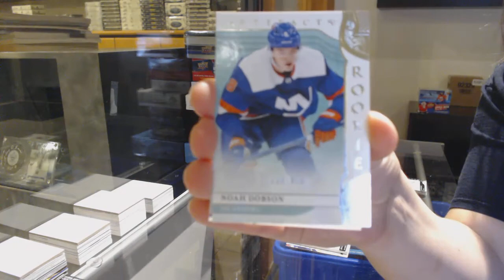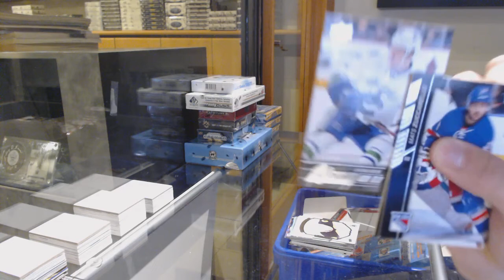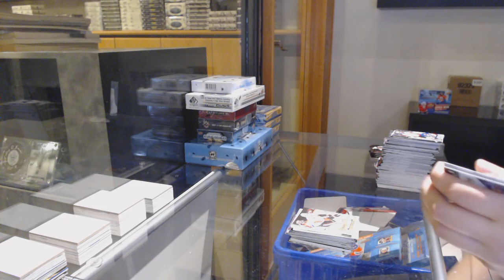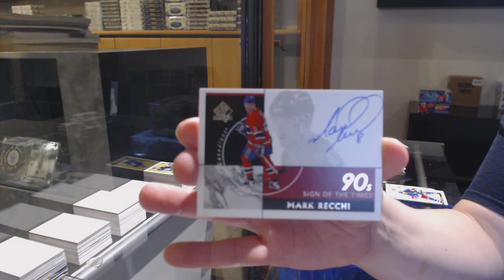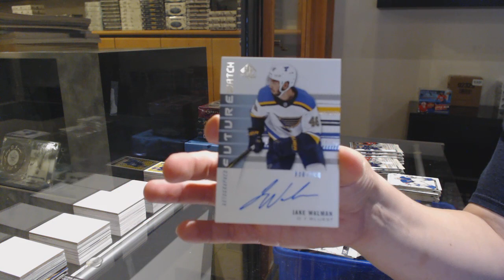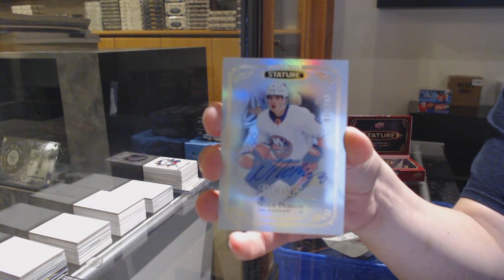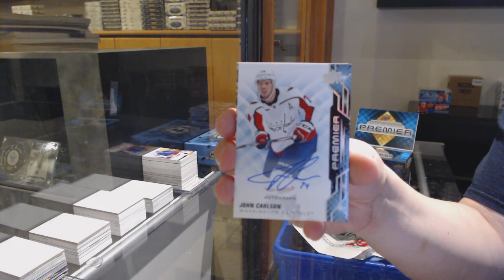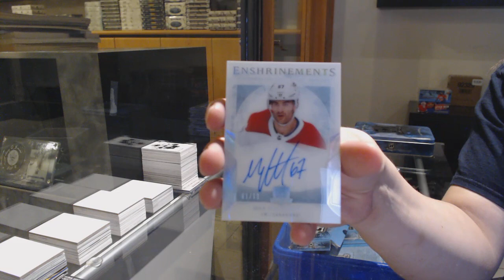10 Box Hockey Mix Break With Cup & Premier - C&C GB #12,706